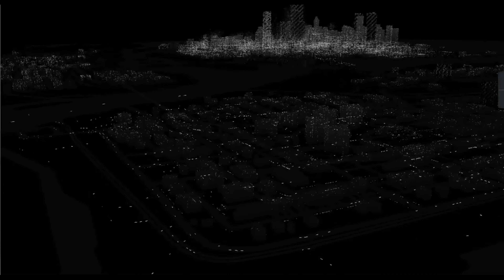[Track the source of Damien's IP address.] WATCH DOGS 1 PC Gameplay part17 watch_dog #18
Main article: Watch Dogs (video game)
Set within a fictionalized version of the Chicagoland area in 2013, the first installment in the series follows gray hat hacker and vigilante Aiden Pearce's quest for revenge after the killing of his niece. The game's development began in 2009, with a budget of $68 million.[3][4] Watch Dogs was derived from a potential sequel from the Driver series which had been in development at Ubisoft Montreal coincident to Driver: San Francisco at Ubisoft Reflections and was released in 2011. Driver: San Francisco did not have a strong commercial performance, leading to the Driver game at Montreal being reworked into one that focused on hacking but still incorporated driving elements.[5] Ubisoft Montreal was Watch Dogs' lead developer, with additional support provided by Ubisoft Reflections, Ubisoft Paris, Ubisoft Quebec, and Ubisoft Bucharest.[6] The game was heavily anticipated following its gameplay reveal at E3 2012, though the final game, which was accused of graphical downgrading, triggered controversy.[7] The game was released for Windows, PlayStation 3, PlayStation 4, Xbox 360 and Xbox One in May 2014, and a Wii U version was released in November 2014.[8] The game received generally positive reviews despite criticism aimed at certain technical issues, the discrepancy in graphical quality between marketing and the real game, narrative, and protagonist. It sold more than 10 million copies by the end of 2014.[9][10]

Downloadable content (DLC) for the game, titled Watch Dogs: Bad Blood, was released in September 2014. Starring Raymond Kenney, a main character from the base game's story, as the playable protagonist, the DLC adds ten story missions, new "Street Sweep" contracts, as wells as new weapons, outfits, side missions, and an RC car.[11]